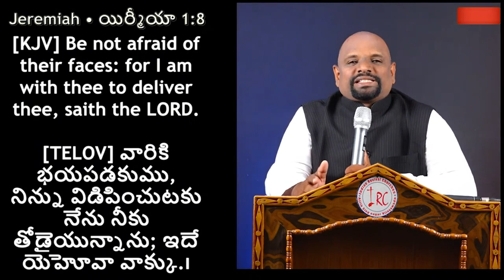19 06 2023 Sudhdakar Paul garu అంశం : నిన్ను విడిపించెదను - Part - 1